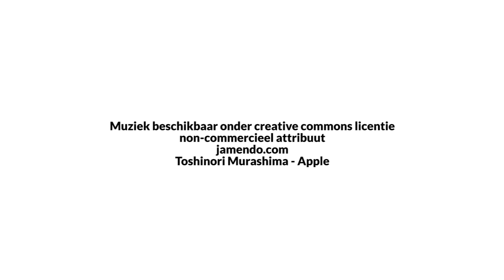Samen 1000 km trappen tegen kanker